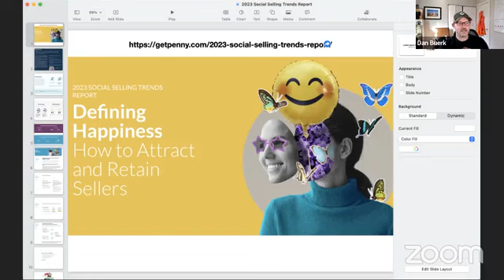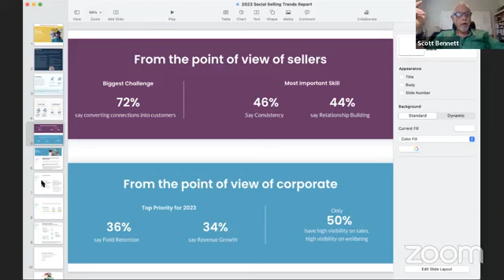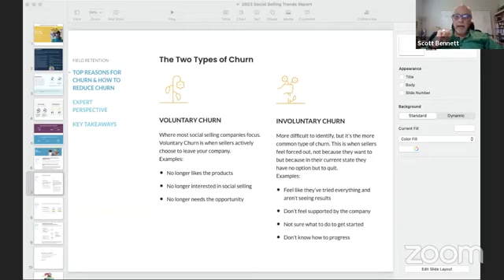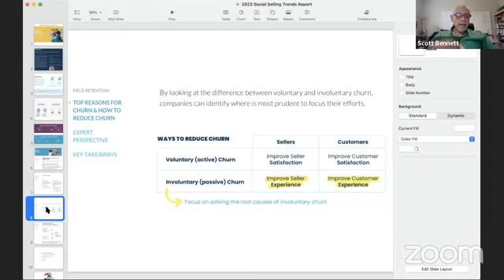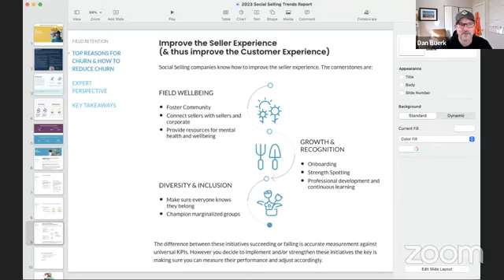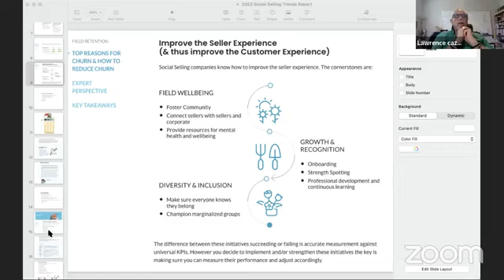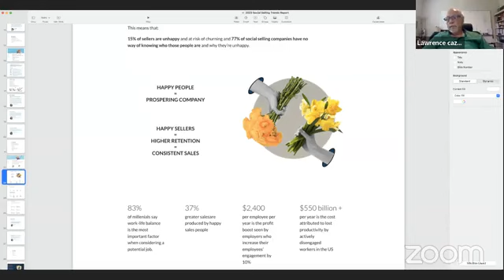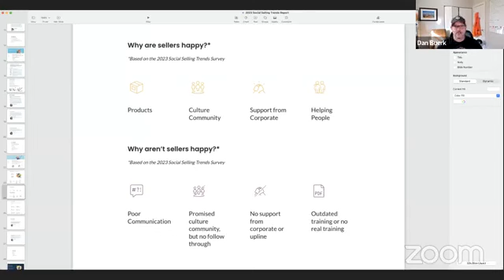MINDSET TRAINING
¿Love this video? We release new videos like this every friday, you won't want to miss them ;)